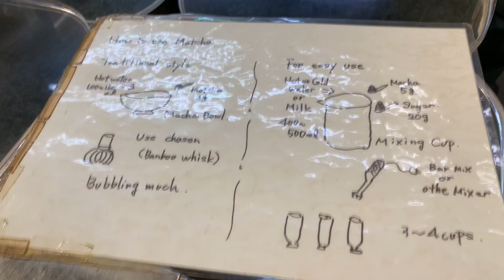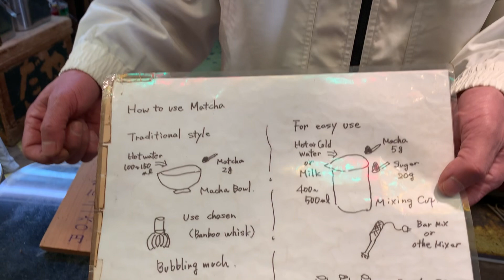【京の台所錦市場でお買物プロのお薦め】2024-1-23OA